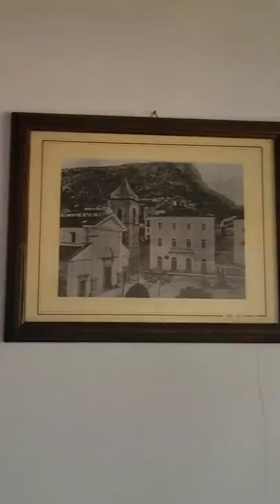LA MEJOR COMIDA